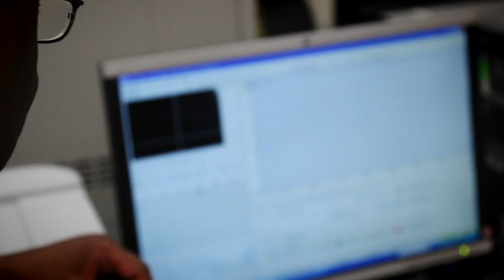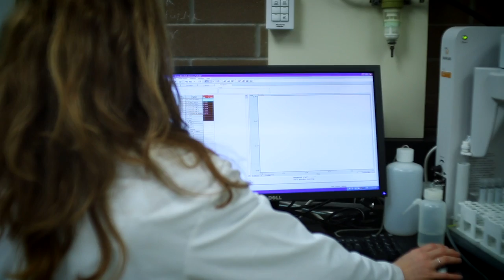TRU Chemistry - Thompson Rivers University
TRU offers two Canadian Society for Chemistry accredited Chemistry Majors: a Major in Chemistry and a Major in Environmental Chemistry. We also offer an interdisciplinary Major in Chemical Biology.